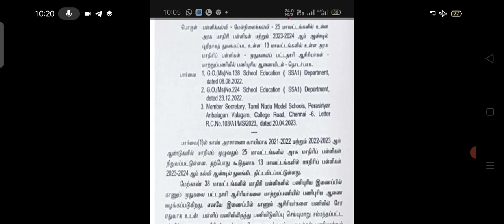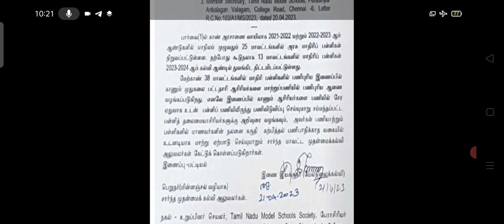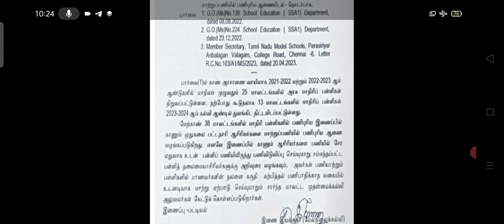April 23, pg trb teachers news ,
டிஆர்பி மூலம் தேர்வு செய்யப்பட்ட முதுகலை ஆசிரியர்களுக்கு மாற்றுப் பணி வழங்க அரசாணை வெளியீடு மாடல் பள்ளியிலும் தகைசால் பள்ளியிலும் பணிபுரிய ஒரு வாய்ப்பு அவர்கள் பணியாற்றிய இடத்திற்கு மாற்று ஏற்பாடு செய்ய அரசு முதன்மை கல்வி அலுவலர்களுக்கு உத்தரவு.